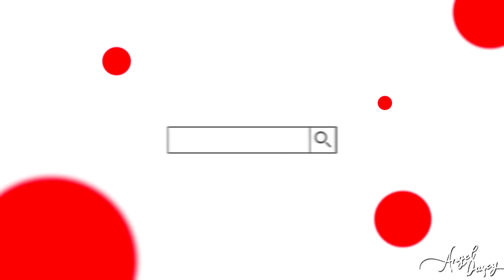¡LOS TEMAS AL MAS PURO ESTILO DEL BARRANCO! SONIDO SENSACION BARRANCO | PINTAME DE COLORES | CDMX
🔥 VIDEOS GRABADOS EN FULL HD.🔥

‼️ RECUERDA‼️

⚪Comparte
🔴Comenta